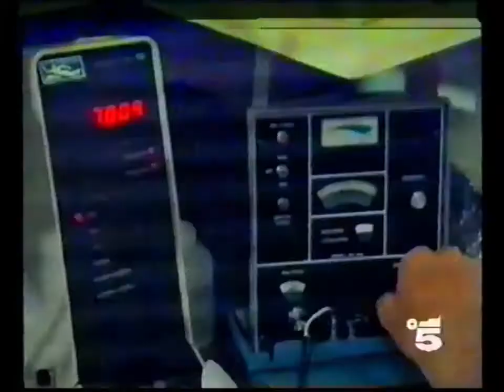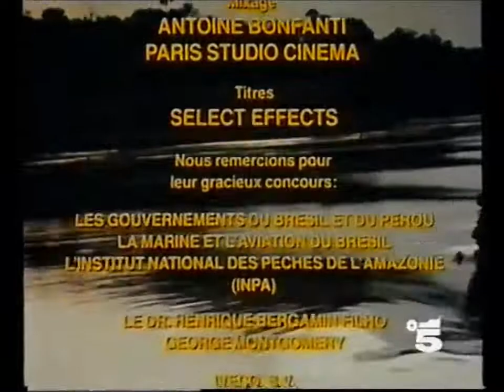L'Odyssée sous-marine: au pays des milles rivières "Brasile, Perù"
"Nella terra dei mille fiumi-Jacques-Yves Cousteau e Jean-Michel Cousteau (1983)
Séries 6 / epis.2"

Questo è il primo rapporto dedicato all'Amazzonia ed al Rio dell Amazzoni il fiume più grande del pianeta. La squadra della Calypso si sono divise in tre gruppi per esplorare tutte le forme di vita, dalla sorgente dell'Amazzonia nelle Ande peruviane alla giungla e alla foresta, ciascuna alimentata da questo fiume ed i suoi affluenti.